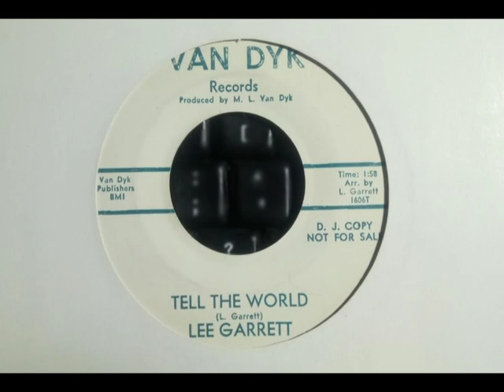Popcorn R&B - LEE GARRETT - Tell The World - VAN DYK 1606 USA 1964 Dancer 70s Guy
Upload #1786 ~ HQ from USA 45 pictured ~~ Lively R&B Dancer in that Frat Teen style. He's the 1976 Chrysalis "You're My Everything' hit guy, this his debut 45. "Linda Sue" the other side, neither marked A side in any way, this side a lightweight Dancer, both sides chart worthy. Only got 2 UK issues, his 'Heart Be Still' a decent 70s Soul.